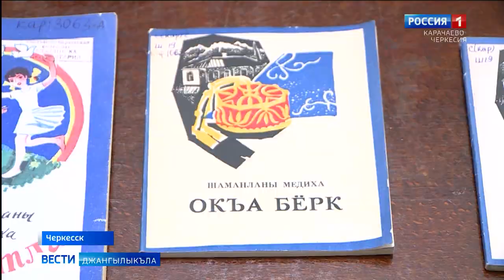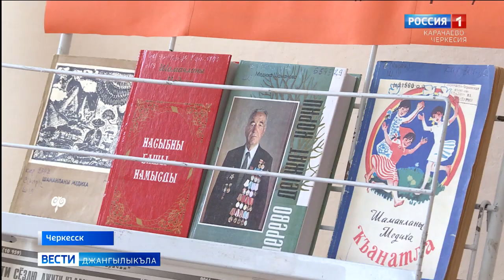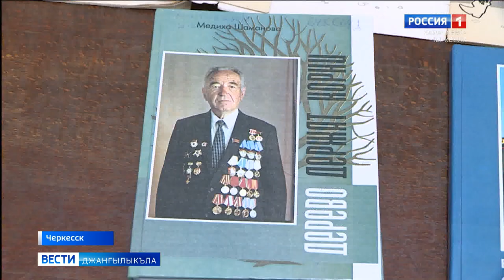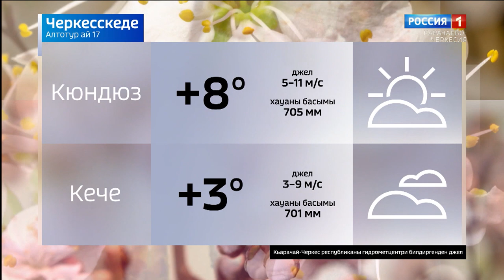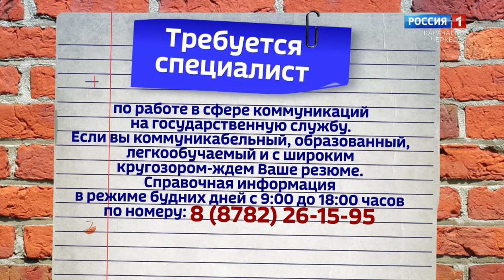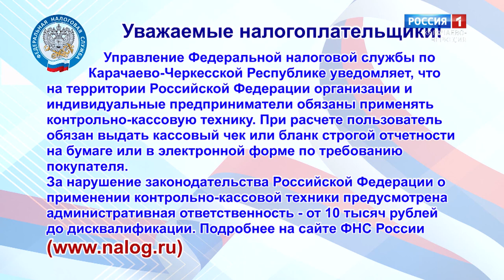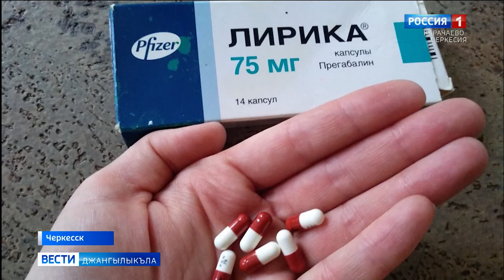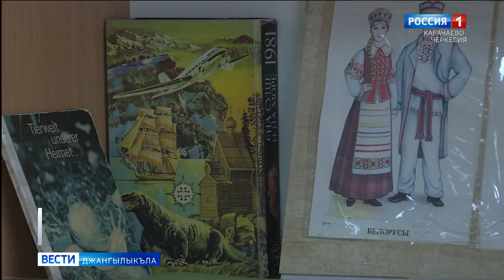Вести на карачаевском языке 17.03.2021